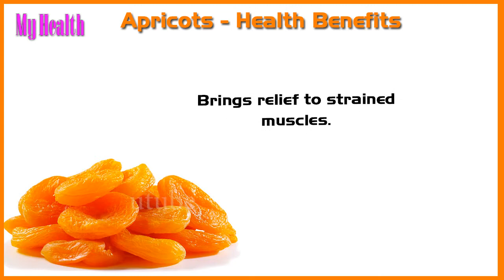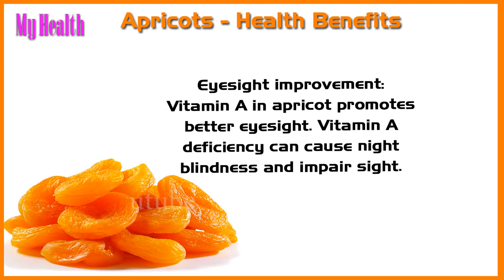Apricots benefits - Health - Yoga - Fitness - My Health | HEALTH TIPS